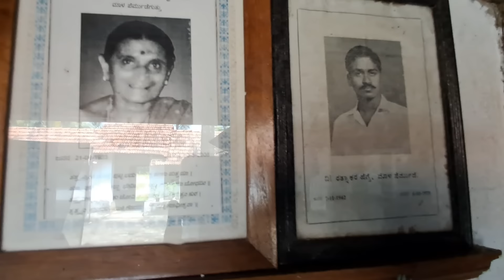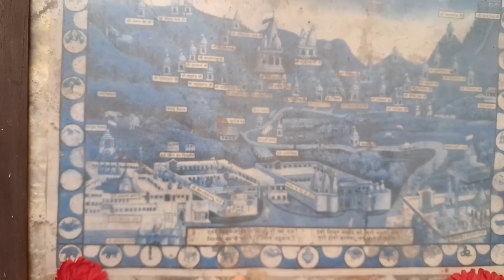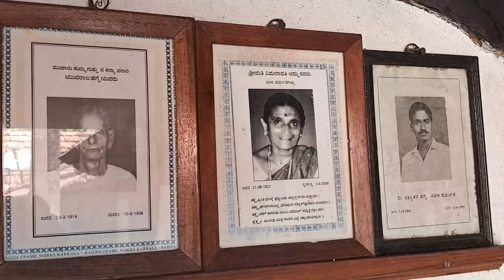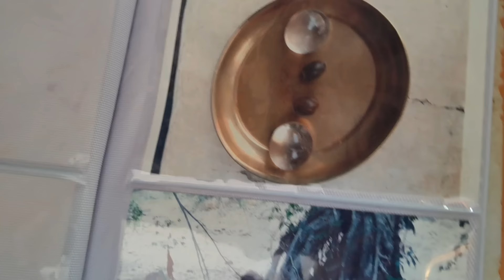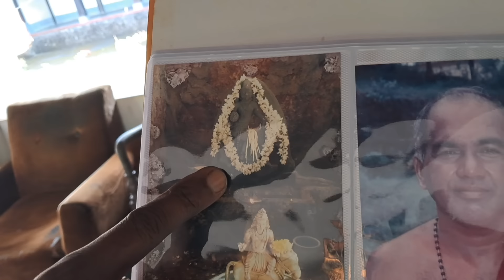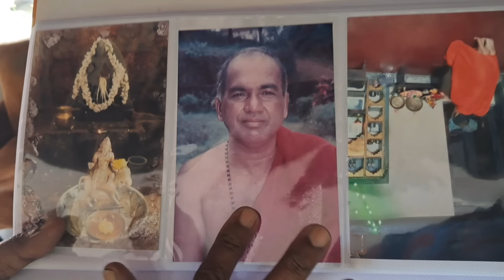ಪೆರ್ಮುಡೆ ಗುತ್ತು. ಕಾರ್ಕಳದ ಮಾಳ .Permude Gutthu Mala Karkala. shri Kiran Kumar Hegde.